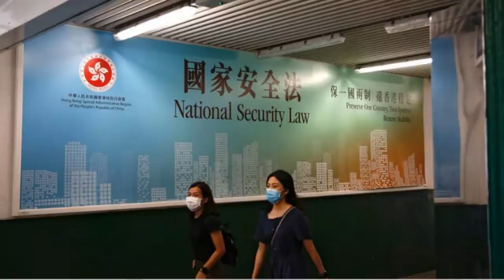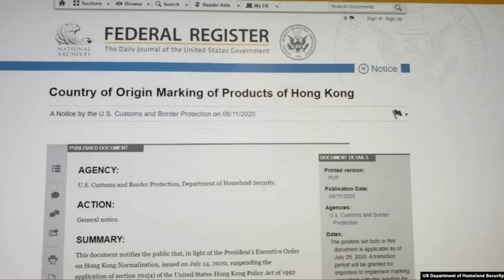Tổng thống Trump tuyên bố: TQ sẽ kéo Hồng Kông xuống địa ngục